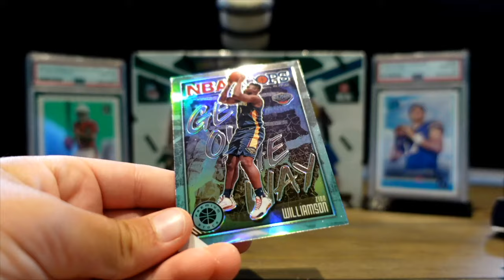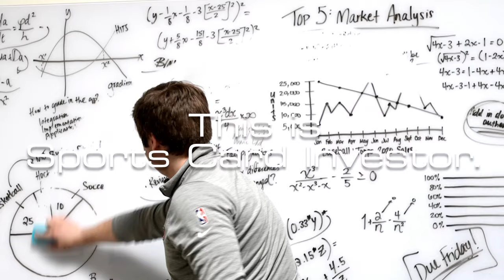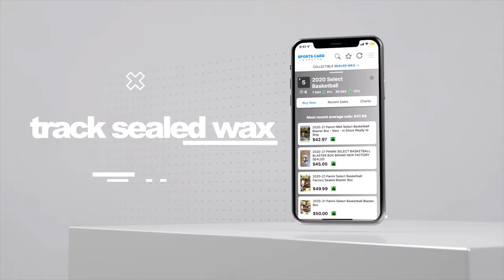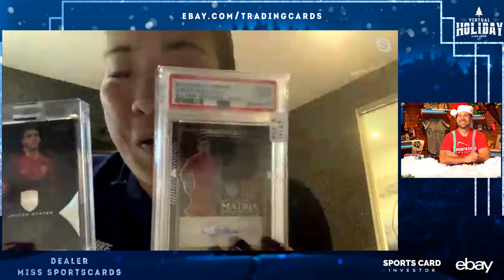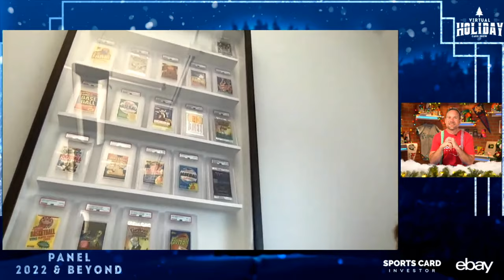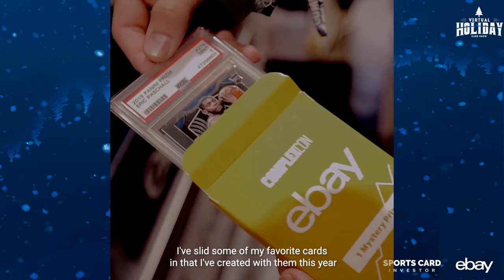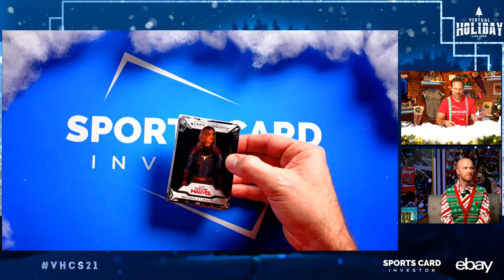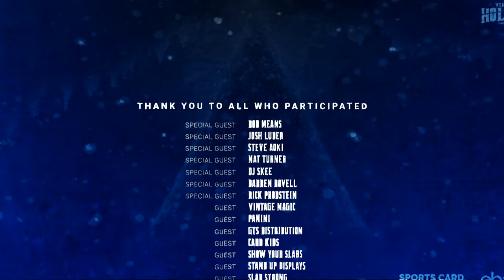Virtual Holiday Sports Card Show Day 3 (Thursday, December 9) - Giveaways, Guests & Fun!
**eBay’s New Trading Hub